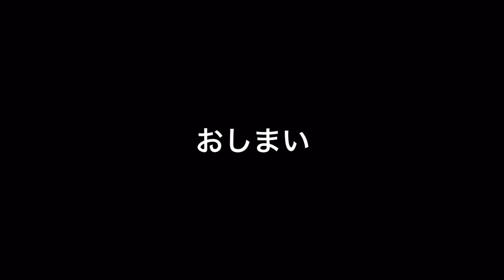【竹林茶屋】へ活カニを食べに行ってきた！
詳しくはブログで→ n miya TVで放映後中々予約が取れない人気のカニ料理店の様子をアップしました。